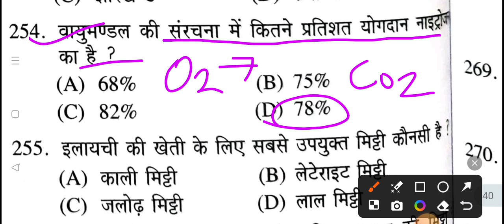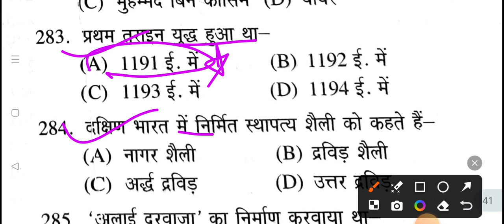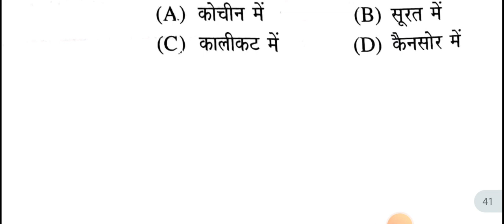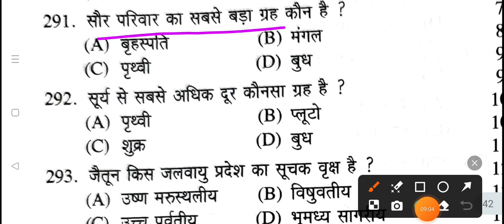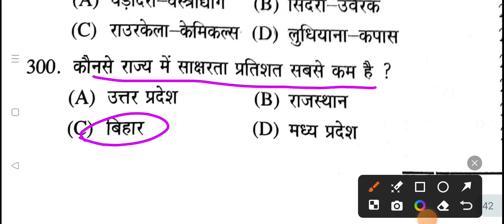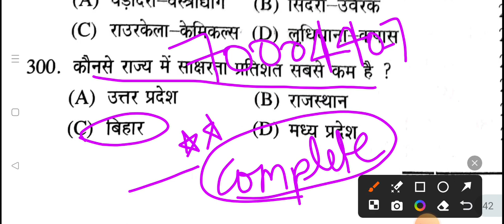World G.K PART-6 Excellence School Model School Entrance Exam -2024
Excellence School Model School Entrance Exam-2024 hindi 15 नंबर पक्के Target 🎯 Top-10

Excellence school & Model School Entrance Exam-2024

@excellence by aps sir youtube channel

Online Form Excellence School & Model school form kaise bhare

उत्कृष्ट विद्यालय और मॉडल स्कूल प्रवेश परीक्षा 2024 की तैयारी करने के लिए आप हमारे WhatsApp Group को जरूर Join कीजिए इस Group में आपको मिलेगा

Recorded Classes
Live Class
Previous Paper Solution
Test Series
और Exam की बेहतर तैयारी करने के लिए Guidence मिलेगी
जिससे आप इस परीक्षा में अच्छे अंक ला पाओगे।
तो दोस्तों अभी हमारे WhatsApp Group को Join कीजिए

Excellence School & Model School Entrance Exam 2022-23 Waitinglist जल्दी देखो vedio को पूरा exam Excellence School and Modal School & Cm Rise School Entrance Exam 2022-23
 जल्दी करो
Practice paper
Modal paper
englishmedium english
hindi Grammar
modalpaper Modal
mostimportantquestions Most Important
mostpopular Most
entranceexam admit card
application form
Practice paper
Modal paper
englishmedium english
hindi Grammar
modalpaper Modal
mostimportantquestions Most Important
mostpopular Most
entranceexam admit card
application form
solved paper
Practice paper
Modal paper
englishmedium english
hindi Grammar
modalpaper Modal
mostimportantquestions Most Important
mostpopular Most
entranceexam admit card
application form